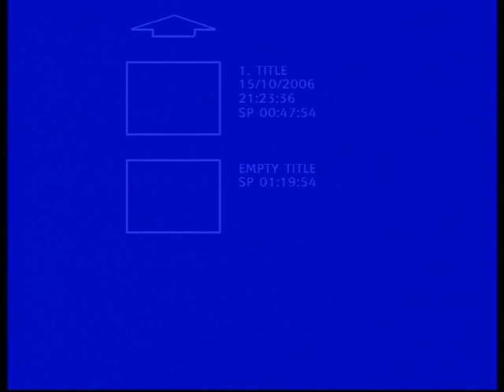004 2006 2007 15 10 2006 ESC CS